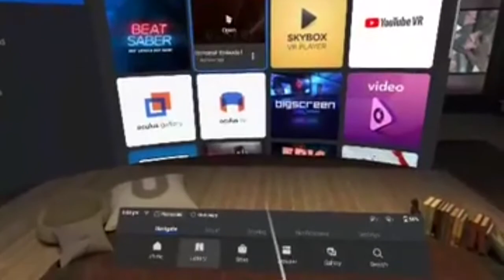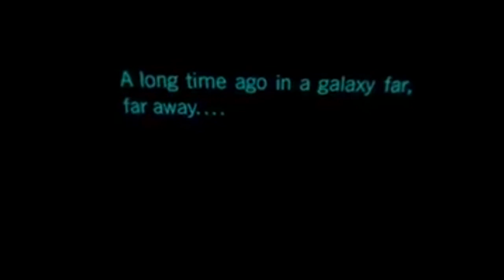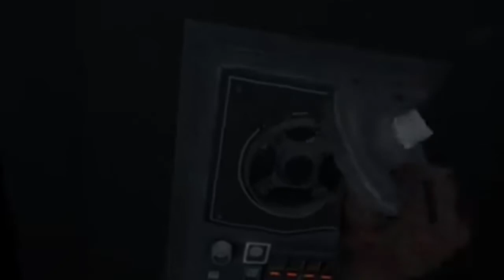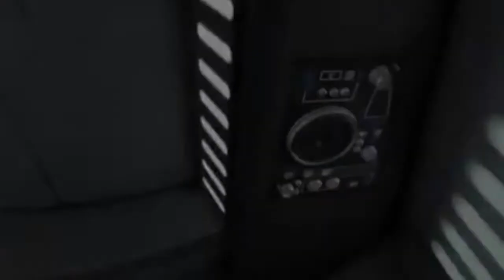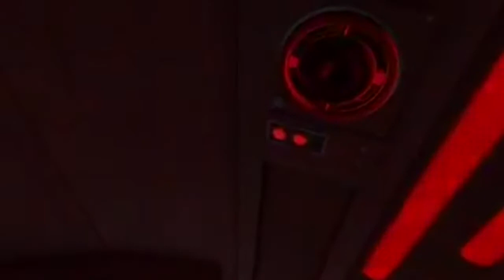Vader Immortal Ep 1 The Beginning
Brady tries VR and livestreams his adventures on Facebook. How will our hero survive? Honestly I don't know if he should...